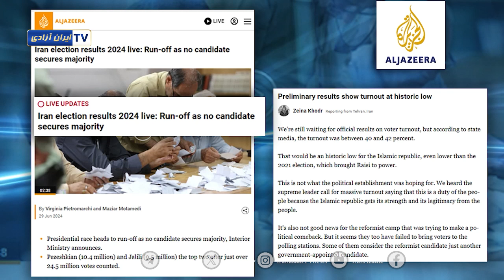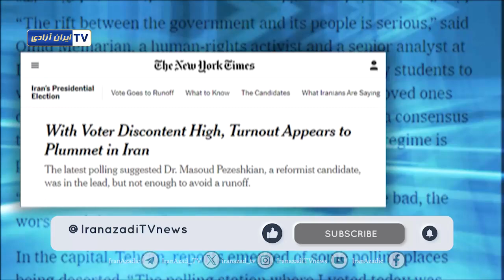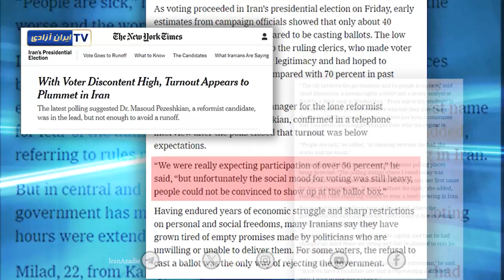بازتاب تحریم انتخابات در رسانه‌های جهان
تحریم قاطع انتخابات نمایشی مورد توجه رسانه‌های جهان قرار گرفت.
الجزیره - پایین ترین سطح شرکت در تاریخ جمهوری اسلامی
آسوشیتدپرس :‌ یک زن: نسل او «به سمت همان سطحی از خصومت» پیش می رود که در انقلاب 1979 پیش رفت.
فرانس ۲۴ :  رئیس جمهور بعدی مسئول اعمال سیاست های ولی فقیه
نیویورک تایمز : افزایش نارضایتی رای دهندگان، کاهش مشارکت در ایران: